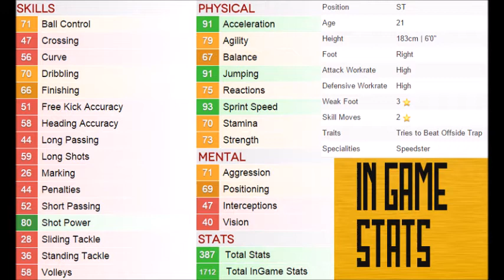Fifa 15 Underrated Beasts; Jonathan Zongo